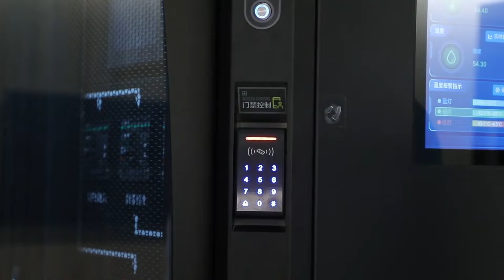micro data center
we are 17 years experienced data center product manufacturer, we have 80000 square meters workshop, 300 workers, 40 technicians and 30 Quality controllers.  Data center production line machine and automatic production robot quantity are above 50.